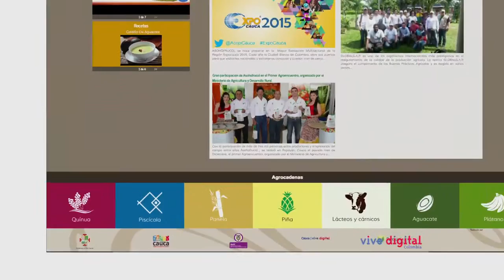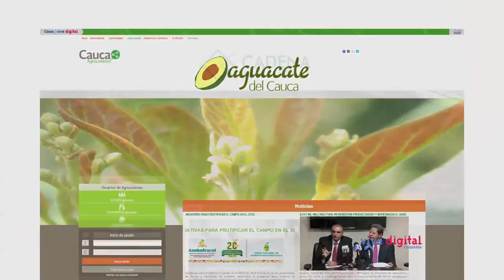Karina nos presenta la Agrocadena del Cauca C11-N2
En el proceso de cultivo de aguacates en el departamento del Cauca la producción y posterior venta hacen parte del modelo de Agrocadena del Cauca, por el cual a través de la tecnología se incrementan los negocios.